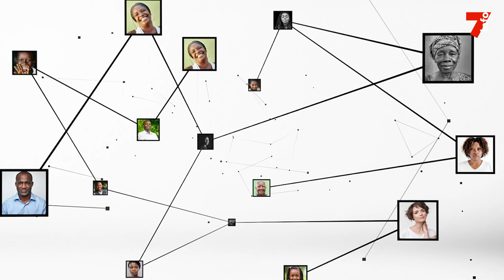Anon Clément (médecin) : "C'est notre comportement qui éliminera la corruption"